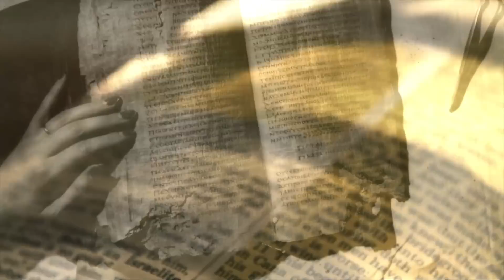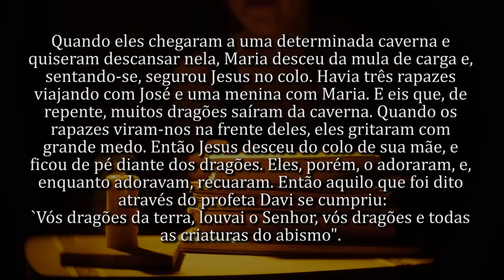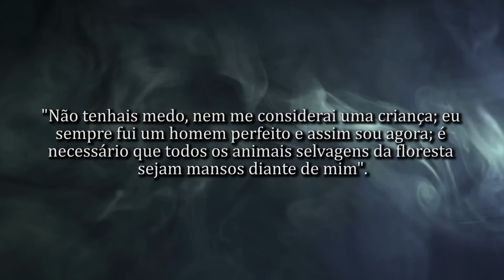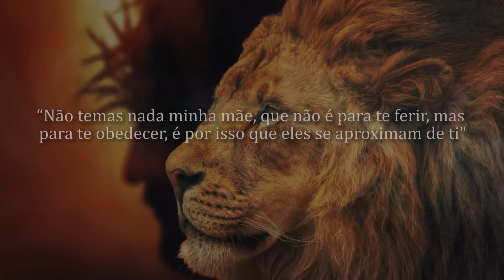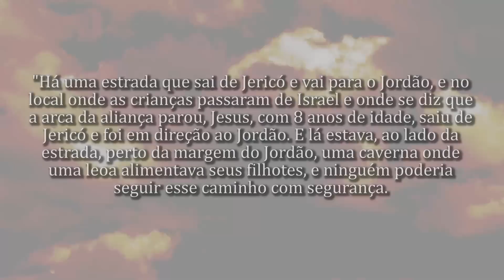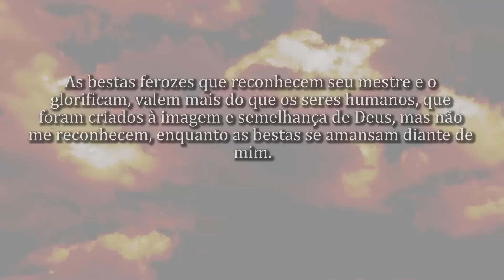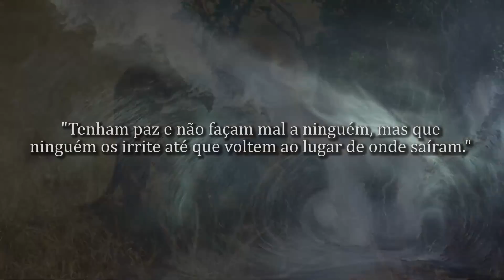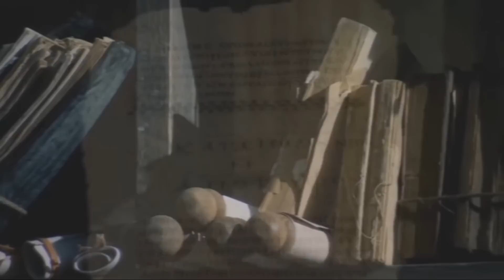MANUSCRITO REVELA O ENCONTRO DE JESUS COM REPTILIANOS E OS URMAH, a RAÇA DE EXTRATERRESTRE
O Apócrifo ou Evangelho do Pseudo-Mateus, narra a infância de Jesus como uma criança com poderes sobre-humanos, porém que às vezes não conseguia controlá-los, causando medo nas pessoas ao seu redor. Durante a fuga da família para o Egito, eles se deparam com dragões que adoraram Jesus e recuaram quando ele ordenou que não machucassem ninguém. Será que esses dragões seriam os mesmos reptilianos intraterrenos citados por mais de 100 civilizações antigas ao redor do mundo? Segundo relatos há uma série de espécies reptilianas no universo, algumas tem relação com os controladores de mente, os arcontes, que se alimentam da energia dos seres vivos do planeta.